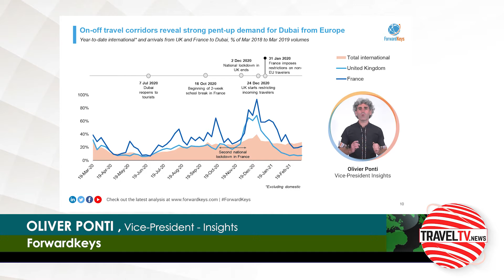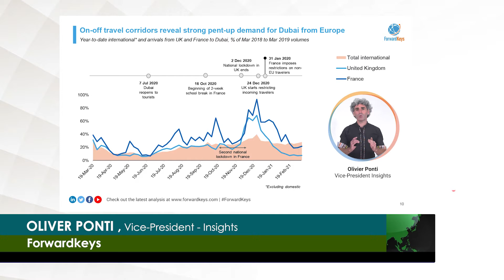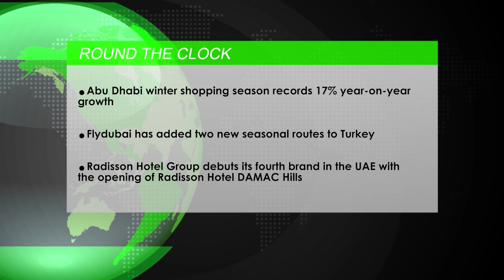Middle East Episode 280 (April 20, 2021)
- In this episode TravelTVMiddleeast.News focuses on:

- Today we continue to unveil Forwardkeys’ recent findings on the middle east market, presented at the 2nd Gulf Travel Show
- Abu Dhabi winter shopping season records 17% year-on-year growth
- Flydubai has added two new seasonal routes to Turkey
- Radisson Hotel Group debuts its fourth brand in the UAE with the opening of Radisson Hotel DAMAC Hills

- We Interviewed:

- OLIVER PONTI, Vice-President - Insights, Forwardkeys